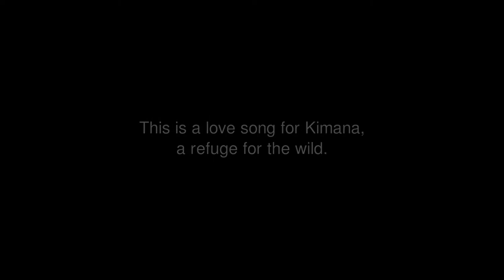Saving The Wild’s Kimana Tuskers trailer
Free screenings of Kimana Tuskers are now playing at the Comvita Wellness Lab. Kimana Tuskers is a short film that brings to life the story of the last tusker elephants, those great elephants who now number less than 20 on earth and whose ivory still sweeps the ground as they roam their Kenyan homelands.

Written & directed by Jamie Joseph, produced by Saving the Wild, and narrated by two-time Academy Award nominated actor, Djimon Hounsou. With postproduction by Park Road Post; the Academy Award winning facility behind the Lord of the Rings trilogy.

Filmed throughout the Greater Amboseli ecosystem in Kenya, Kimana Tuskers is a natural history short film of epic proportions. Follow the famous tusker known as Craig, and the younger elephant bulls who entrust their lives to him as they navigate a vanishing landscape through the Kimana wildlife corridor. This is the passage of experience, a brotherhood, built on respect, trust and loyalty, and what awaits them is the promised land, so that one day their sons will rise to be kings…

Watch Kimana Tuskers - runtime 12 minutes.

There will be free daily screenings of Kimana Tuskers until 30 June at the new Comvita Wellness Lab on the Auckland Viaduct, with an 8 seat immersive cinema room. 139 Quay street, Wednesday through Sunday.
Bring your family and friends and make a day of it!

Screenings for groups of 8 people at a time will be held on Wednesdays, Thursdays and Fridays at 4:30pm and weekends at 2pm, we are also happy to host private screenings, please call us on 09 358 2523 to book your spot today.